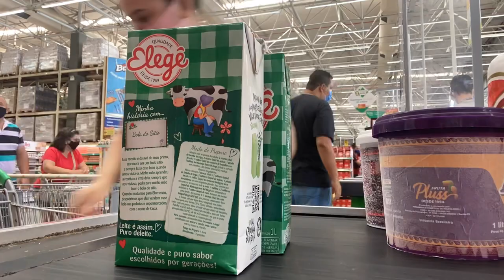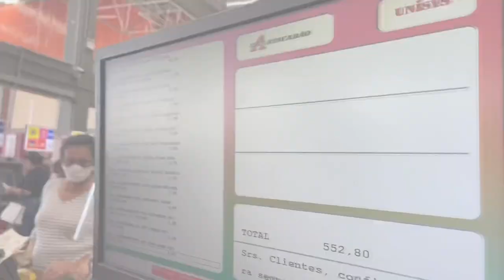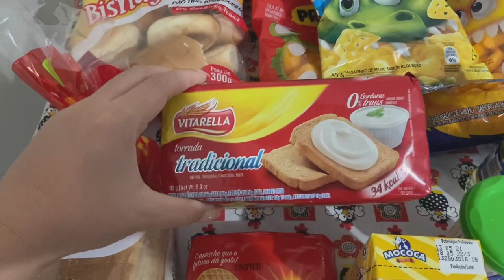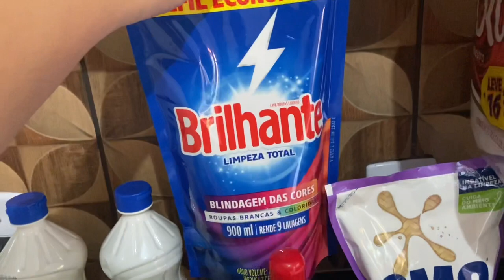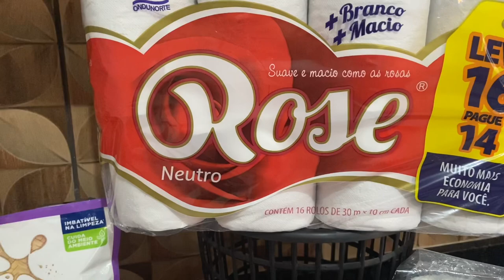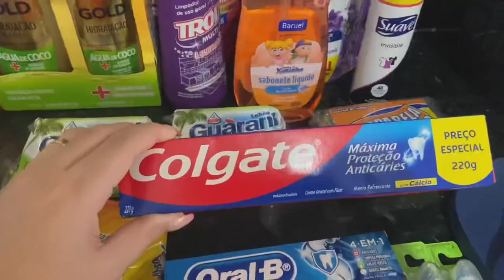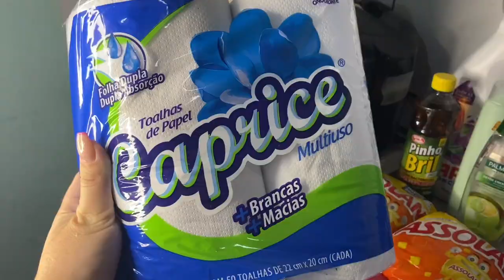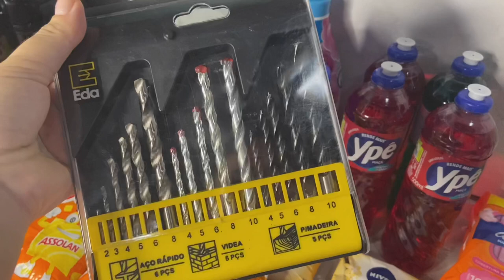NOSSA COMPRA DO MÊS DE AGOSTO NO ATACADÃO! QUANTO GASTAMOS